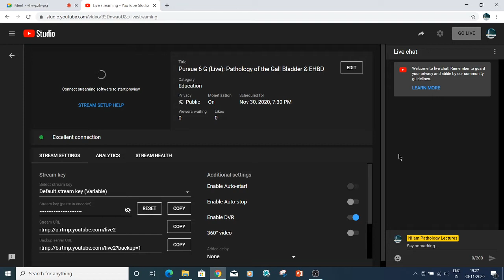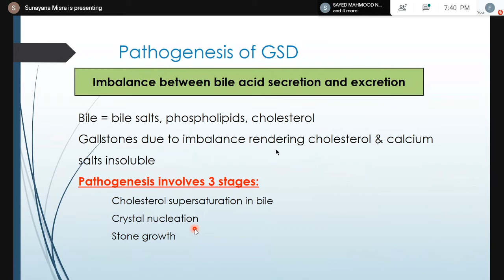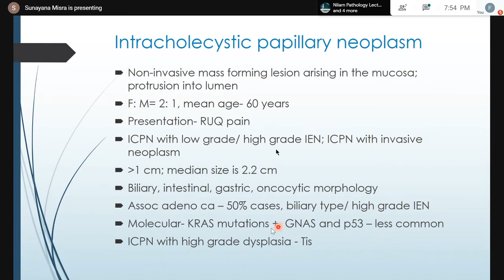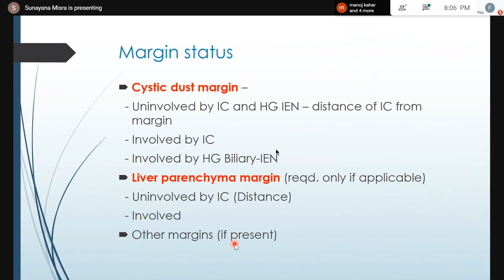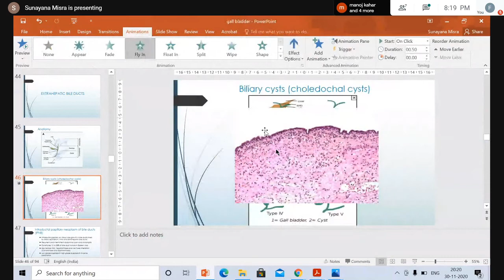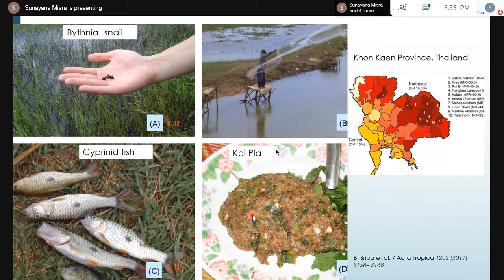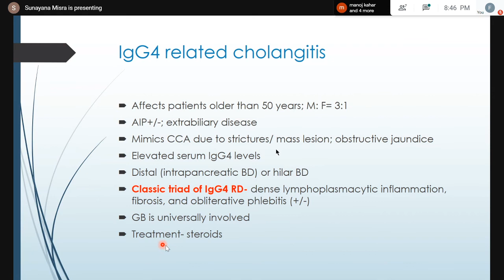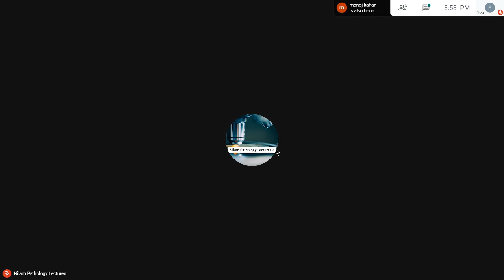Pursue 6G (Uploaded): Pathology of the Gall Bladder & EHBD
Pathology of the Gall Bladder & EHBD

Lecture conducted by:
Dr. Sunayana Misra .
MD (PGIMER, Chandigarh) PDCC Hepato-pathology (ILBS- Delhi)
Assistant Professor Dept. of Pathology,
Atal Bihari Vajpayee Institute of Medical Sciences,
Dr RML Hospital, New Delhi